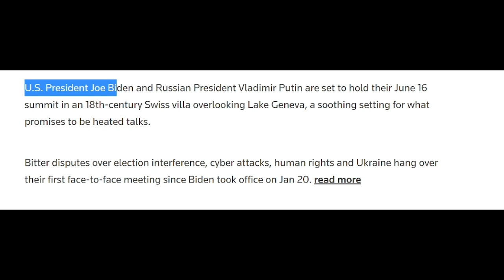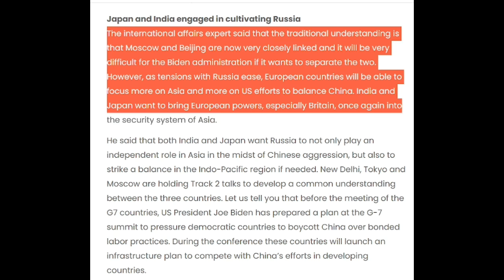China's dream of winning the world will be shattered ....know why India is getting happy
Sound Source